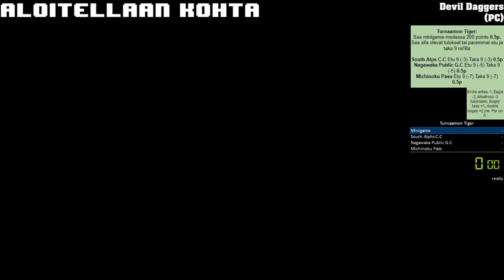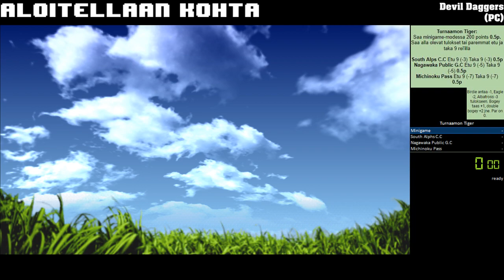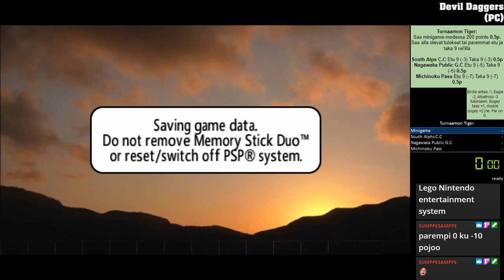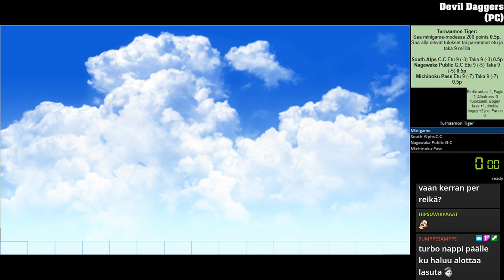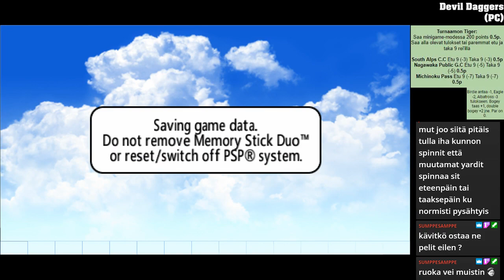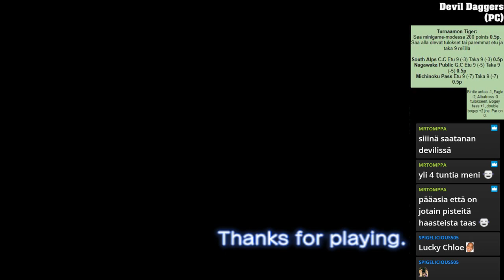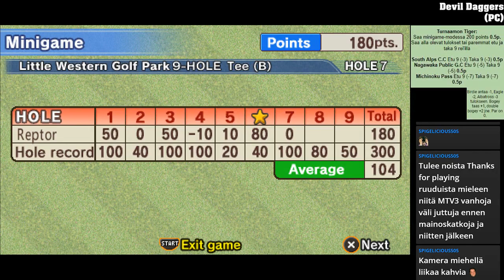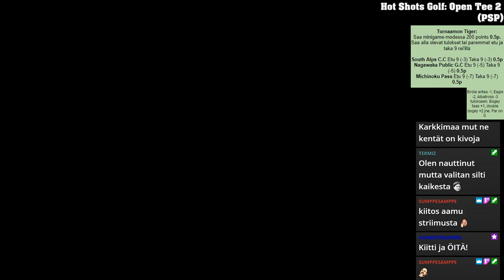Turnaamo Kesäkisat 2020: Hot Shots Golf: Open Tee 2